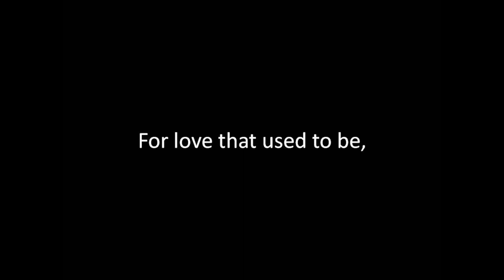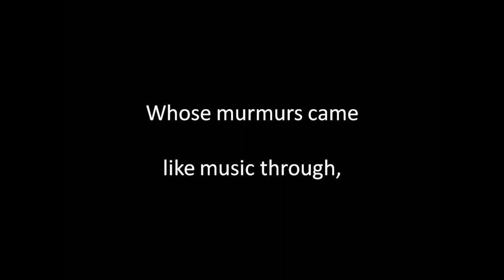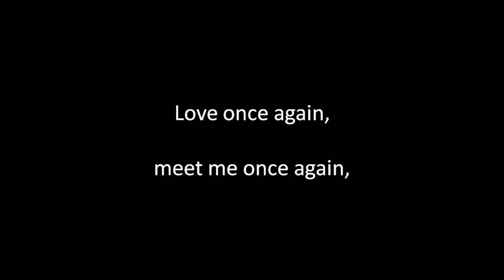Once Again sung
Written by Lionel H Lewin (1848 to 1874), Composed by Arthur Sullivan (1842 to 1900). Singing, guitar playing, sound editing and video by Alan Thompson 2018.  Another of the songs of bygone eras.  Apparently, the writer was actually Lionel N Lewin, and the sheet music was misprinted on the front cover. For a comprehensive listing of these songs of bygone eras on Youtube